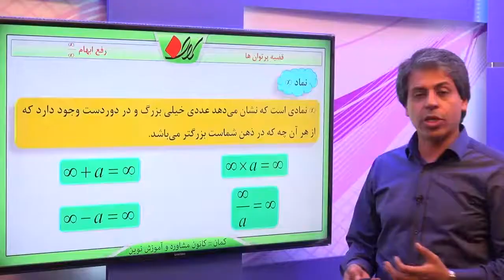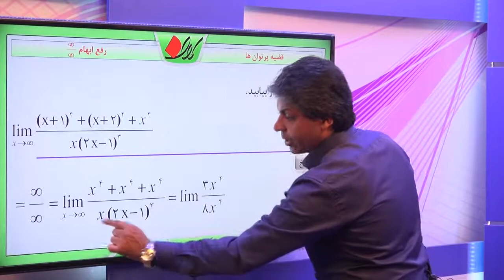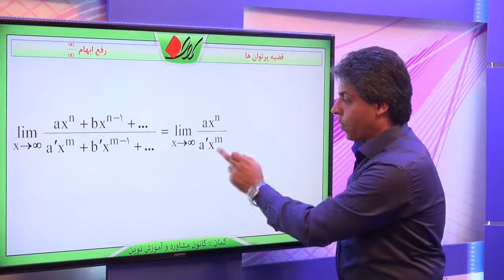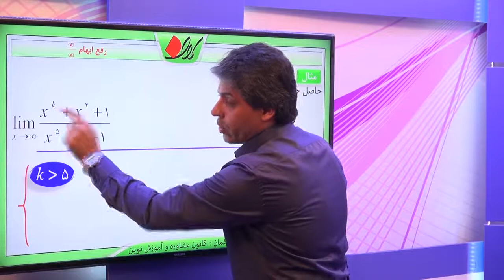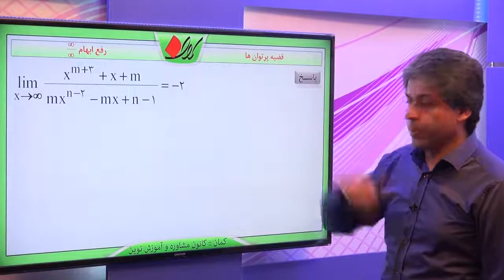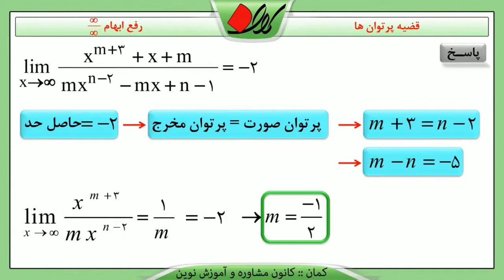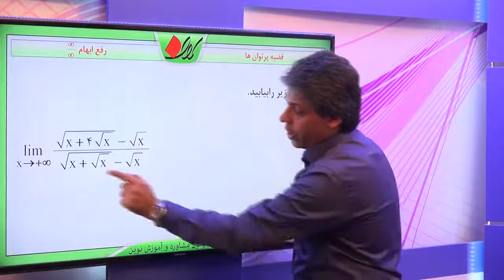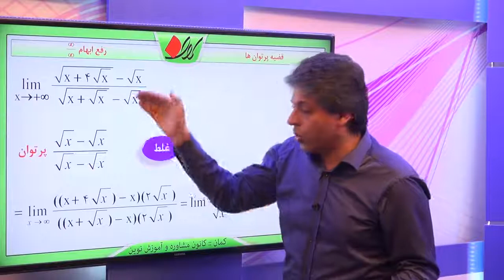دیفرانسیل حد رفع ابهام بینهایت، بینهایتم قضیه پرتوان ها قسمت 1